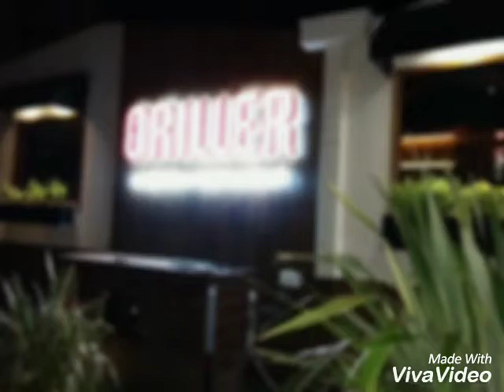Festejo cumpleaños Irene versión 5.3 en GRILLER CARILO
INMEJORABLE momento en GRILLER CARILO - AMERICAN RESTAURANT

Con sus especiales carnes marinadas con un proceso de 45 días!!!
Delicia total!!!
Gracias por recibirnos !!!
La atención, el servicio cordial, el cuidado ambiente . IMPECABLE TODO. VOLVEREMOS POR MAS T-BONE!!!